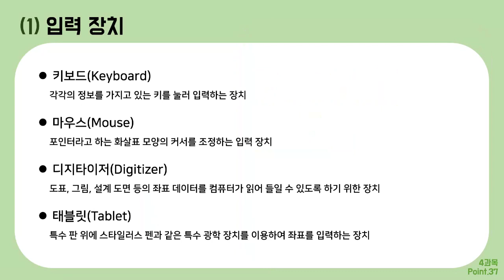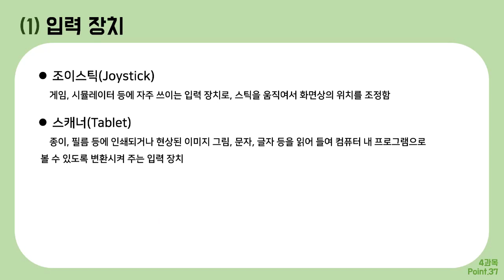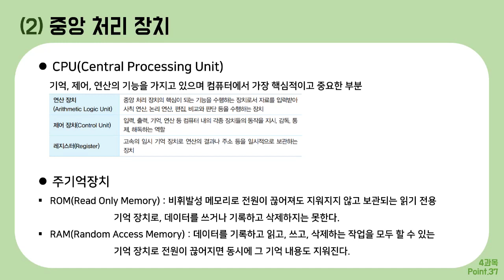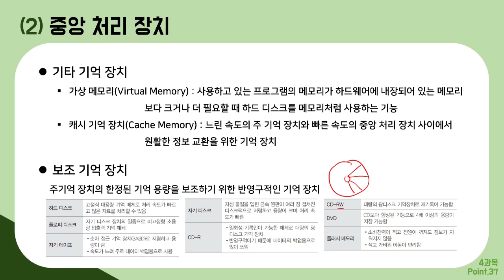[컴그 필기] 절대족보 포인트37